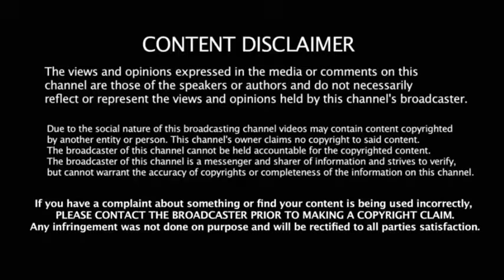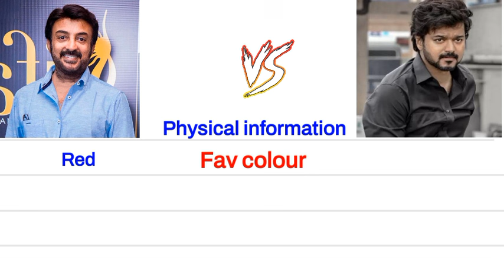Mohan 🆚 Vijay englishcomparision biography goatfilm review sneha vijayakanth